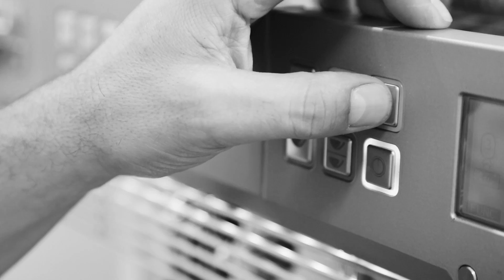Master Barista: Procedure a fine servizio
I segreti del Master Barista. Andrea Lattuada, formatore, Maestro di Latte Art e grande esperto di Caffè Specialty, ci sottolinea che, a fine giornata, la parola chiave è pulizia. Con l’aiuto di Andrea Lattuada e dei prodotti Puly Caff andiamo a scoprire come si puliscono in maniera professionale gruppi, portafiori e filtri, eliminando tutto lo sporco, l’olio e i grassi attaccatisi all’attrezzatura.